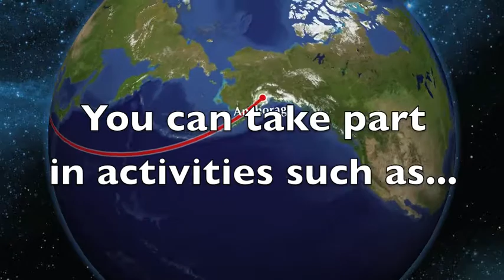Teen Summer Reading 2011 Ridgefield Library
Short promotional video for the 2011 Teen Summer Reading Program at the Ridgefield Library.